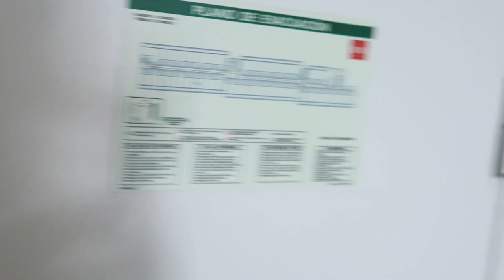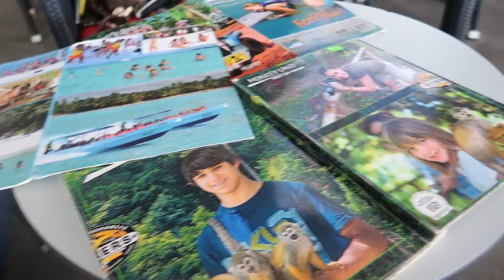Solo Travel Vlog to Punta Cana | Riu Republica Resort | Riu Party, Buggy Tour, Water Cave & More!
I am back!!! FIRST solo trip! So I told y'all that the month of June I was choosing ME! So I decided to take my first solo international trip to Punta Cana and baby I had a blast. I stayed 3 nights at the Riu Republica All Inclusive Resort. I dont regret taking this trip at all. So many times we get so consumed with the stress of life and just motherhood in general and this trip made me realize that I needed to start doing more self care because I cannot keep pouring into others from an empty cup. It's okay to have that time to yourself outside of the kids! And also don't allow not having anyone to do things with with you stop you from going out experiencing things. I cannot wait until my next solo travel!

Excursions: Adventure Boogies
Camera used: canon g7 x mark ii